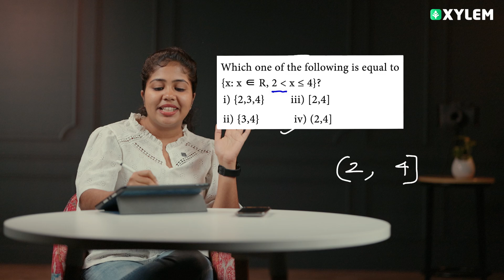Class 11 CBSE Maths - Sets - പ്രധാനപ്പെട്ട ചോദ്യങ്ങൾ പഠിക്കാം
Welcome to the Xylem Class 11 CBSE YouTube channel!
Are you preparing for your Class 11 CBSE Maths exam and struggling with the topic of Sets? Look no further! In this Youtube video, we have compiled a list of the most important questions related to Sets that are likely to appear in your exam. These questions have been carefully curated to help you strengthen your understanding of the topic and score well in your exams.
Whether you are a student of Xylem Class 11 CBSE or any other school following the CBSE curriculum, these questions are essential for your exam preparation. Sets is a fundamental topic in Maths and mastering it will not only help you in your Class 11 exams but also lay a strong foundation for your future studies in mathematics.
So, grab a pen and paper, and get ready to solve some of the most vital questions on Sets in Class 11 CBSE Maths. Happy studying!

Our channel is dedicated to providing high-quality classes for a variety of subjects, including Maths, Chemistry, Physics, Biology, and Computer Science for Class 11 CBSE students. Whether you are looking for live classes, content videos, PYQ discussions, MCQ discussions, or detailed explanations of complex topics, we have you covered.
Our team of experienced educators and subject matter experts work hard to ensure that our content is engaging, informative, and easy to understand. We believe in making learning fun and accessible for students of all levels.
With our live classes, students have the opportunity to interact with teachers in real-time, ask questions, and participate in discussions. Our content videos cover a wide range of topics and are designed to help students grasp key concepts effectively.
In addition, our PYQ and MCQ discussion videos are essential for students who want to test their knowledge and practice solving problems. We break down each question and provide step-by-step solutions to help students understand the logic behind each answer.
For those who prefer more detailed explanations, our videos offer in-depth discussions on various topics, providing students with a comprehensive understanding of the subject matter.
At Xylem Class 11 CBSE, we are committed to helping students excel in their studies and achieve their academic goals. So, whether you are struggling with a particular topic or simply want to strengthen your understanding of a subject, be sure to subscribe to our channel and start learning with us today!

Xylem Learning is South India's premier learning platform, offering a wide range of educational services to students of all academic levels. Specializing in Class 11 CBSE tuition, Xylem Learning also provides top-notch coaching for entrance exams such as NEET, JEE, KEAM, and CUET. Additionally, Xylem Learning offers comprehensive tuition for the Kerala state syllabus as well as CBSE syllabus for students of all classes.
With a team of dedicated and experienced educators, Xylem Learning is committed to providing high-quality education tailored to meet the individual needs of each student. From personalized attention in small class sizes to innovative teaching methods that promote understanding and retention, Xylem Learning strives to create a supportive and enriching learning environment for all its students.
Whether you are preparing for a competitive entrance exam or seeking academic support in your regular studies, Xylem Learning has the resources and expertise to help you achieve your educational goals. By offering a diverse range of courses and study materials, Xylem Learning ensures that students have access to the tools and guidance they need to succeed in their academic pursuits.
Choose Xylem Learning as your partner in education and unlock your full potential. Join the ranks of successful students who have benefitted from the top-notch education and guidance provided by Xylem Learning. With Xylem Learning, the pathway to academic success is clearer and more achievable than ever before.